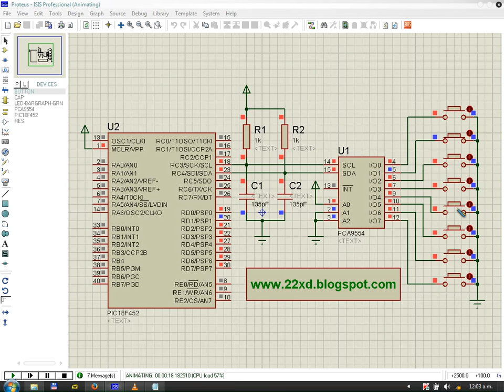PCA9554 Ejercicio N° 2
Este video es parte de la entrada "Expansor de puerto de propósito general PCA9554"